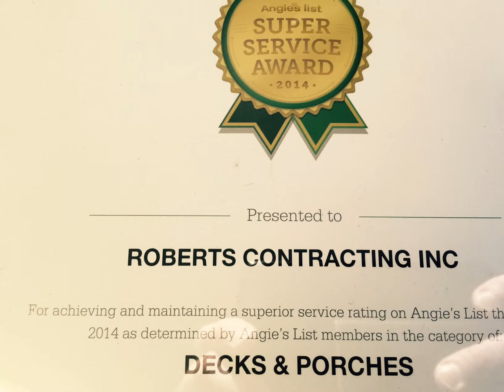Angie's List Roofer In Middletown, NY call (845)566-7663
How many of you love Angie?  How many of you think Angie is a rip off?  We love Angie!   We are Proud to have earned the Super Service Award year after year.  Best Roofing Contractor in Middletown and Newburgh